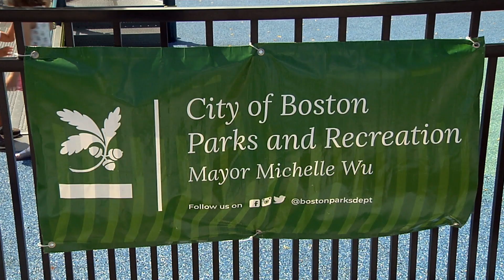Walnut Park Ribbon Cutting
Mayor Wu joins Parks and Recreation Commissioner Ryan Woods and Roxbury residents to celebrate the opening of Walnut Park. This ribbon cutting marks the latest in a series of park openings in the city of Boston this summer.